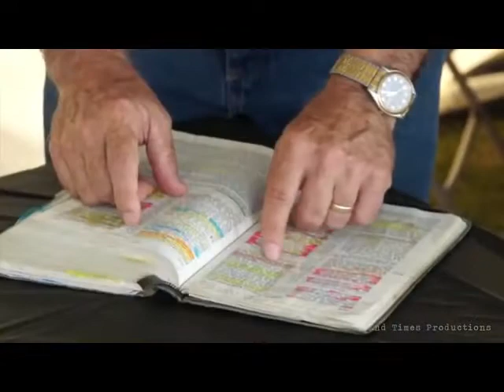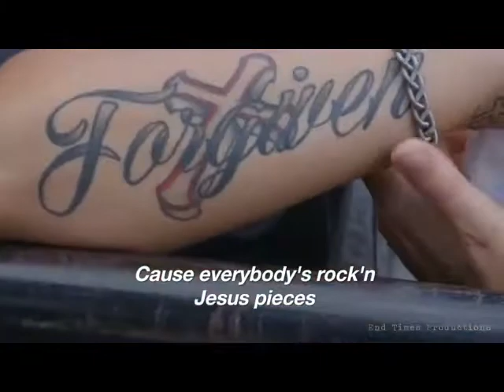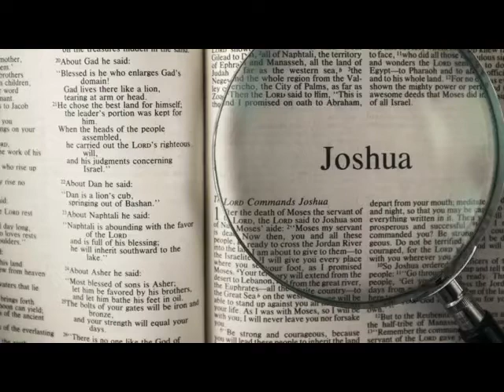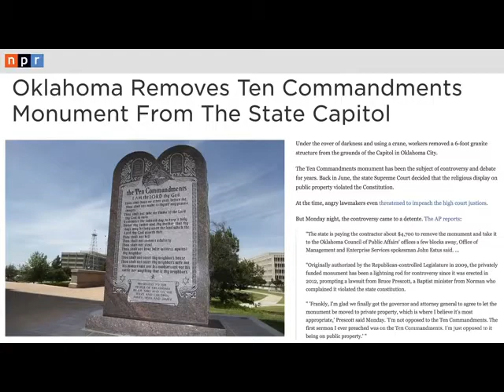A MESSAGE TO CHRISTIAN PASTORS, TEACHERS and CHURCH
This video is at the heart of 'EYE OF THE STORM MINISTRY. '... and judgement shall come to the church first.'